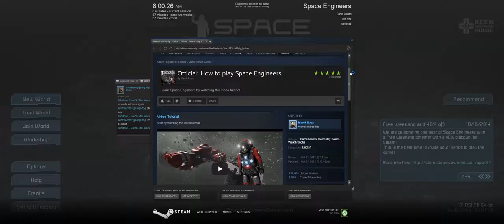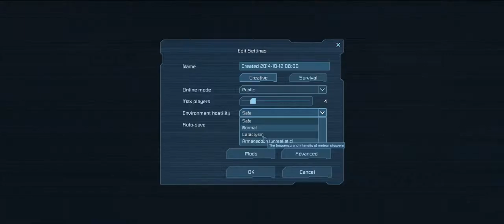Space Engineers + Free Weekend Fun + Part 1 + with Nigerian Prince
Let's check out the free weekend of Space Engineers

How do I run server?